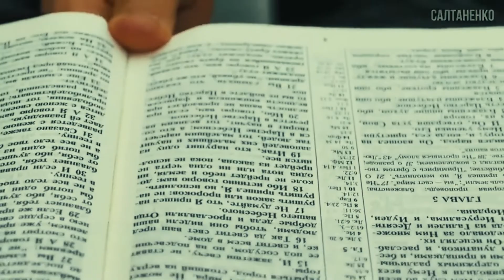Как люди попадают в ад? как?